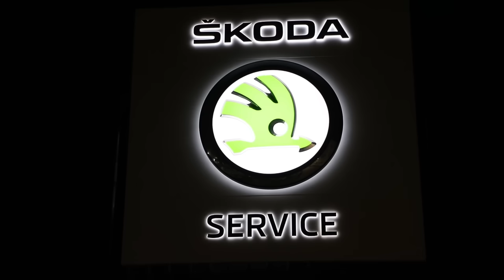Shree Devi Textiles MD Mr Sivaganesh | Skoda Arputharaj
See what our customer Shree Devi Textiles MD Mr. Sivaganesh & Skoda Arputharaj have to say about The Maark

The Maark is India's largest manufacturer of Furniture and Interiors. We have catered to more than 1,00,000 satisfied customer for the last 18 years.